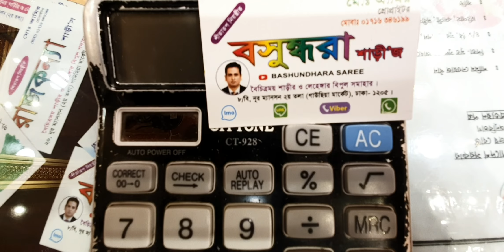ইন্ডিয়ান রাজটেক্সটাইল কাতান শাড়ি হোলসেল দামে কিনুন Indian katan saree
দোকানের নাম, বসুন্ধরা শাড়ি, মার্কেটের নাম, ৮/বি নূর ম্যানশন শপিং সেন্টার, ঢাকা নিউ মার্কেটের অপর পাশে ঢাকা গাউছিয়া মার্কেটের সাথে ভবন টায়